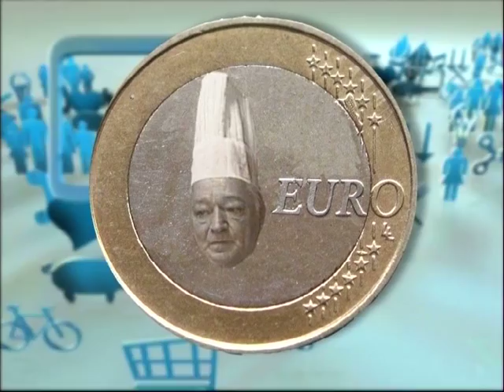EUROKOK 1 Gehaktbal Kiekeboe.mov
Eurokok 1. Gehaktbal Kiekeboe